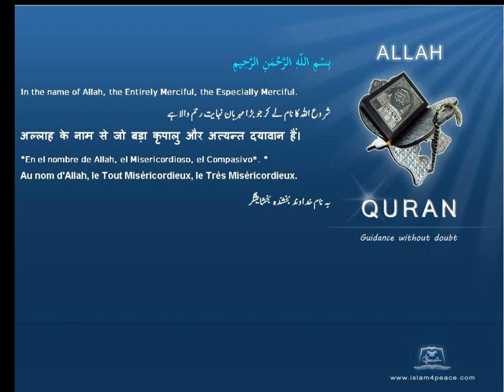خواندگی Literacy قرآن مجید اردوموضوع کے ساتھ